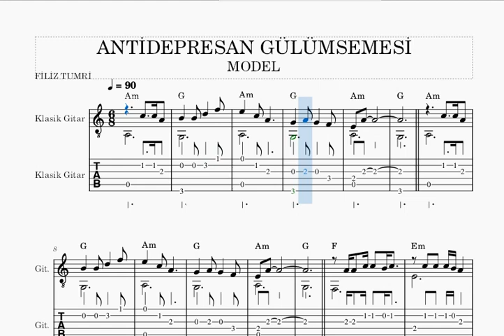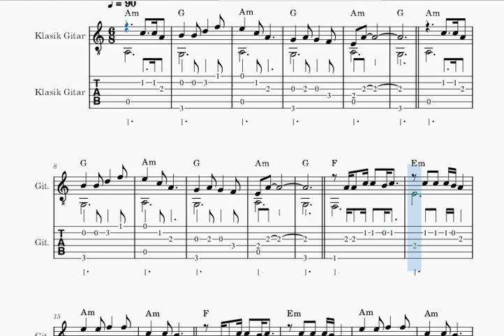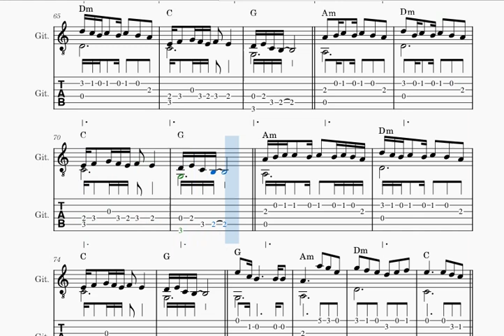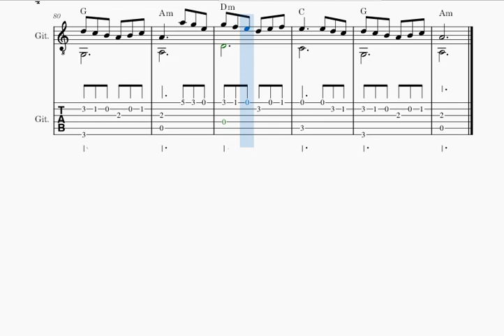ANTİDEPRESAN GÜLÜMSEMESİ- MODEL- GİTAR NOTA TAB AKOR